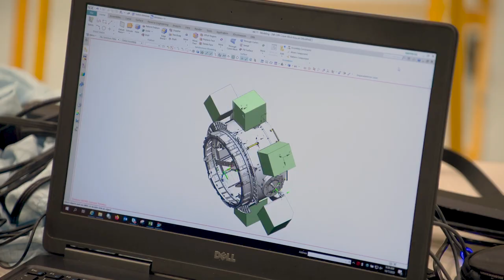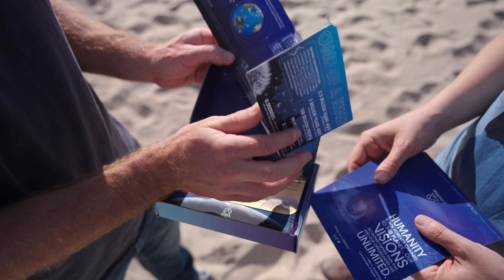Teaser: FORTITUDE - FORGING THE TRILLION DOLLAR SPACE ECONOMY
FORTITUDE is an upcoming documentary about NewSpace and is currently raising the 'finishing funds'

Synopsis: Sparked by humanity’s unquenchable thirst for exploration, fuelled by capitalism’s insatiable hunger for profits and propelled by breath taking technological advances, a New Space Renaissance is emerging. Fortitude uncovers how a few influential individuals with utopian ideas and vast fortunes are forging a trillion-dollar off-world industry, while inspiring millions of us back on Earth. This is the story of those who take the risks, invest the capital, and endeavour to turn science fiction into science fact.